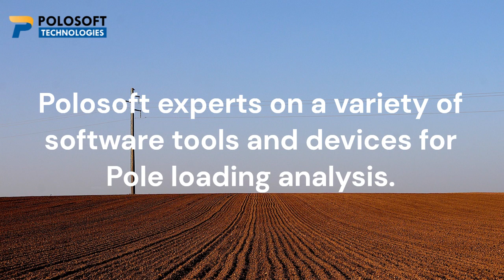Pole Loading Analysis and Data Processing | SpidaCalc |O-Calc Pro |QuickPole |Polosoft Technologies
Polosoft Technologies is the leading service provider for GIS mapping, CAD Drafting and conversion, LiDAR data processing and mobile app development. Our uniqueness and success factors are the customer engagement, project management and deliver project on time. We are completely focused and determine to satisfy our customers expectation.

Polosoft simplifies the pole-loading data process with its advanced software solutions! Get accurate results and save time with Polosoft's efficient utility data processing tools.

Let Polosoft handle the heavy lifting so you can focus on what matters most.
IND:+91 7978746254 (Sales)